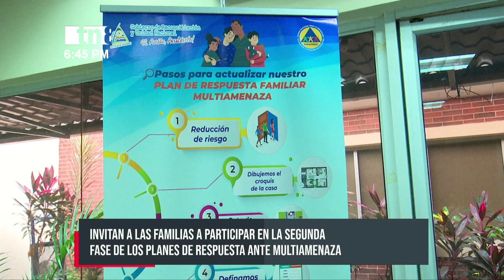Impulsan en Nicaragua la actualización del plan de respuesta familiar multiamenaza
Después de la primera etapa de la creación de un mecanismo en el hogar para atender las eventualidades, ahora las autoridades de Nicaragua han llamado a la actualización de esta herramienta. Durante la primera campaña se lograron crear más de 836 mil planes familiares.

«Iniciamos en los meses de abril y mayo, ha venido avanzando a paso firme en los cuatro puntos cardinales. Es ese nivel de protagonismo que tenemos los nicaragüenses y que se expresa como la familia se pone acuerdo y la forma como se enfrenta al momento de una crisis«; compartió el ministro director del Sistema Nacional de Prevención, SINAPRED; Guillermo González.

«Ha venido evolucionado el sistema nacional, esa visión tan sencilla y práctica de la elevación de la conciencia a que vivimos en un país multiamenazas y muestra ese nivel de conciencia de esa visión de que tenemos que estar preparados, para atender cualquier situación que se nos presente»; agregó González, funcionario de Nicaragua.

Pasos para actualizar el plan en Nicaragua
Como primera acción, los expertos de Nicaragua orientan a reducir los riesgos, posteriormente dibujar el croquis del hogar.

También conocer las rutas de evacuación externa, definir las responsabilidades en el hogar, identificar los grupos de atención prioritaria. Mantener una mochila de emergencia, ubicación del plan familiar y el último paso es la práctica constante.

«Cuando hablamos de riesgo en cualquier lugar de Nicaragua, nuestra gente humilde, la gente que vive en las laderas y a orillas del río, nos dicen que debe de estar preparados ante fenómenos«; sostuvo el funcionario.

Solo en el nivel educativo se elaboraron 709 mil planes en los centros escolares. Además, participaron 9 mil 199 centros escolares, 352 preescolares comunitarios, más de 53 mil maestros, 806 mil estudiantes y más de 80 mil líderes comunitarios.

También destacaron que se crearon 1 mil 814 planes de respuesta familias desde iglesias en distintas denominaciones.

«El objetivo es llegar a más de 1 millón 200 mil familias en todo el país»; afirmó el funcionario de Nicaragua.

La segunda fase inicia el 25 de julio al 30 de noviembre. El tercer ejercicio nacional ante multiamenazas se realizará en septiembre.